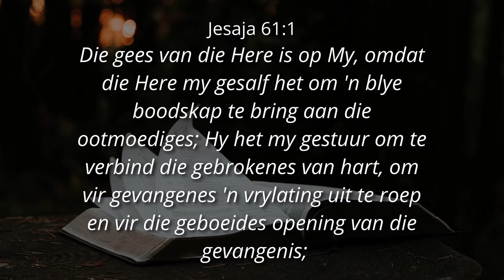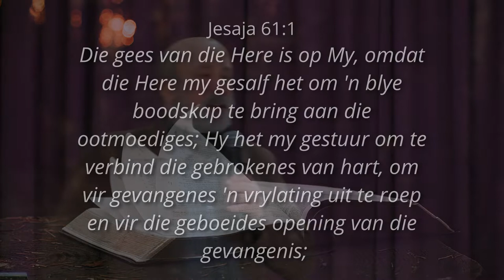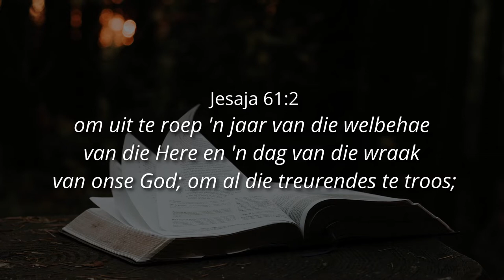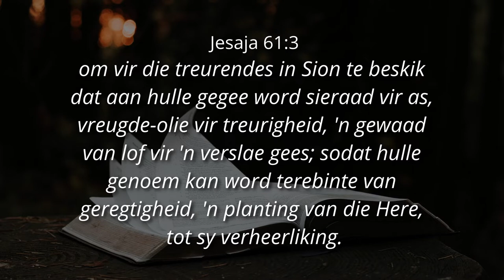EER GOD SE HAND OP JOU LEWE - Ps. Cornelis van Heyningen